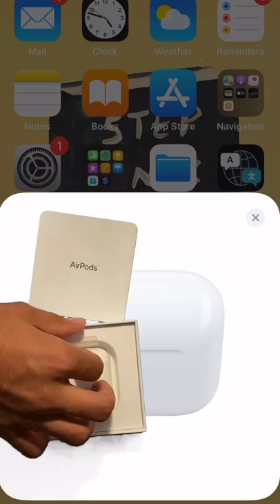10$ Earphones Vs. 150$ Earphones (which my sister gave me)